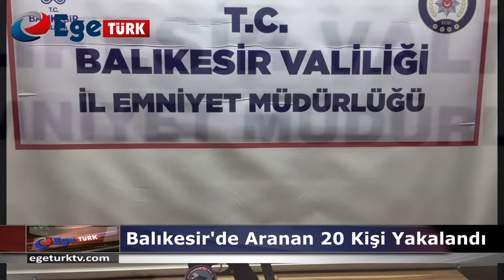BALIKESIR'DE ARANAN 20 KIŞI YAKALANDI